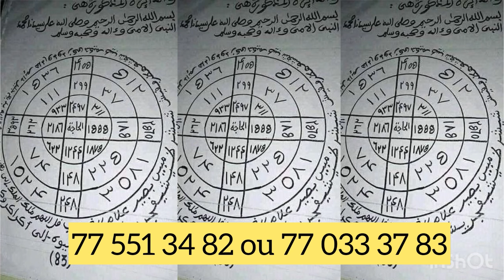Macky sall mo diokh Diomaye Faye liste sathiy yi? Mollah Morgun fait des grosses révélations…